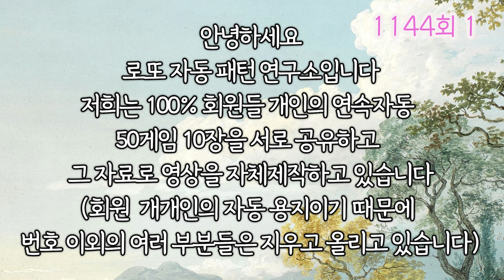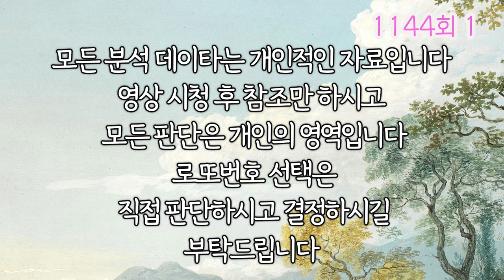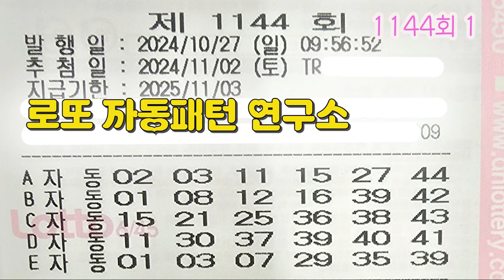1.1144회 로또 연속자동 50게임 10장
로또 자동용지를 보고 로또번호 연구하는 구독자님들을 위한 연속자동 50게임 10장 영상입니다. 좋은 자료로 패턴 연구하고 로또 1등 하세요.

저희는 100% 회원들 개인의 연속자동 50게임 10장을 서로 공유하고 그 자료로 영상을 자체제작하고 있습니다.
(개개인의 자동 용지이기 때문에 번호 이외의 여러 부분들은 지우고 올리고 있습니다)
반자동, 수동 용지도 올릴 계획입니다
좋은 많은 자료 영상을 올릴 수 있도록 저희 영상이 도움이 되신다면 많은 후원부탁드립니다.
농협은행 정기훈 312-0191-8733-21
감사합니다.

모든 분석 데이타는 개인적인 자료입니다. 영상 시청 후 참조만 하시고 모든 판단은 개인의 영역입니다. 로또번호 선택은 직접 판단하시고 결정하시길 부탁드립니다.

불법으로 사용을 금지합니다.